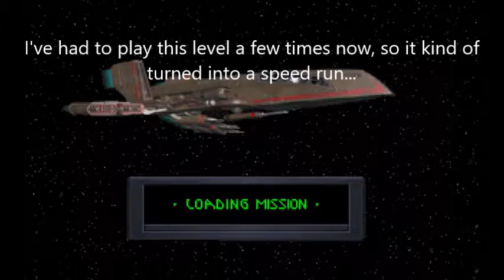Let's Play: Star Wars: Dark forces Part IV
After about a week's worth of frustration with this level (because My keyboard and the keybindings don't add up) I finally managed to force myself through the level. In this episode, Kyle sneaks into an Imperial installation and steals a sample of a lightsaber resistant material called Phrik.